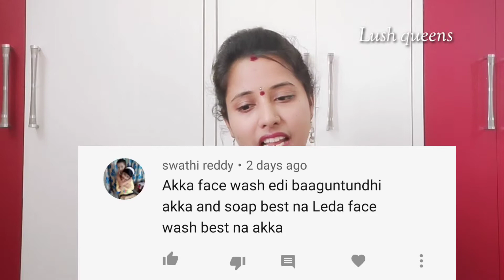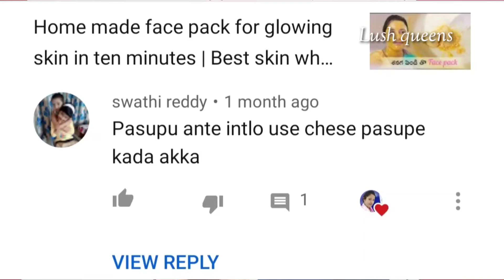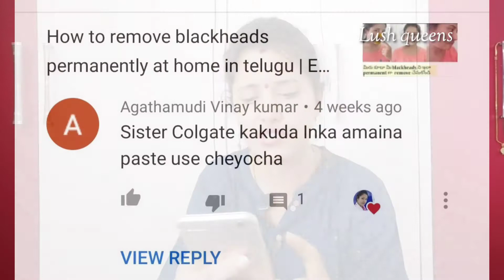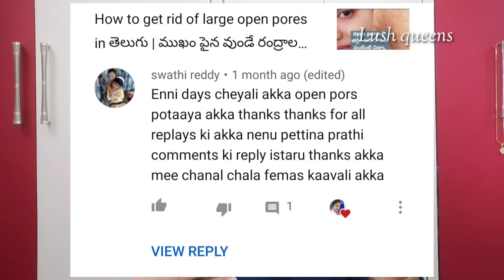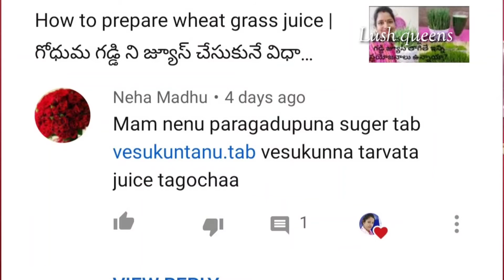Question and answers | skin care tips | hair care tips | Lush queens | మీ కామెంట్స్ కి నా సమాధానం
Hello friends,
In the above i am sharing the answers to your questions/ comments..